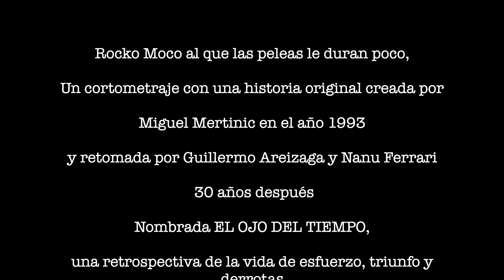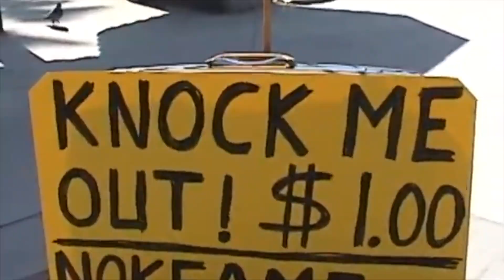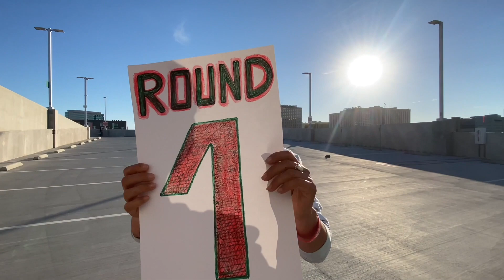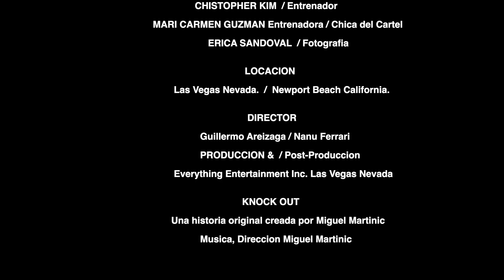EL OJO DEL TIEMPO (The eye of the time)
Synopsis: A retrospective of the life of effort, triumph, and defeats
 with a COMIC touch of an emigrant
 like many of us
 that we move away from our lands and roots
 to be able to reach
 the long-awaited American dream.
Duration: 00:06:43
Languaje: